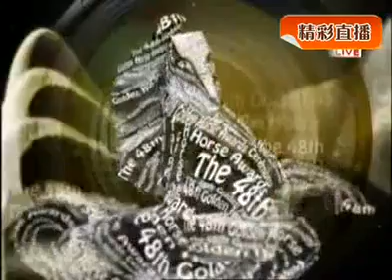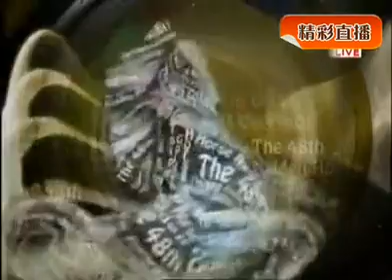第４８回台湾金馬奨＿周渝民・ELLA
第４８回台湾金馬奨　プレゼンター　周渝民＆ELLA